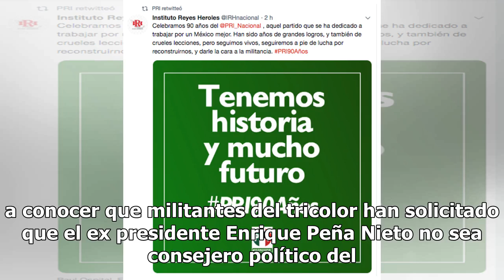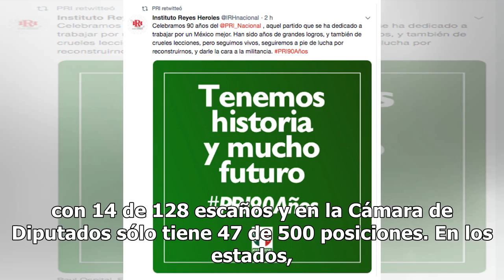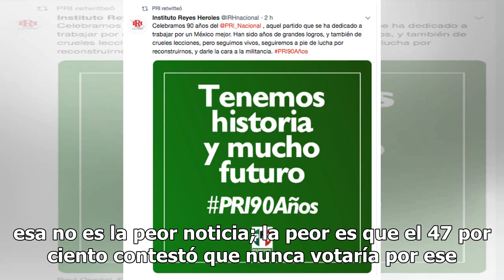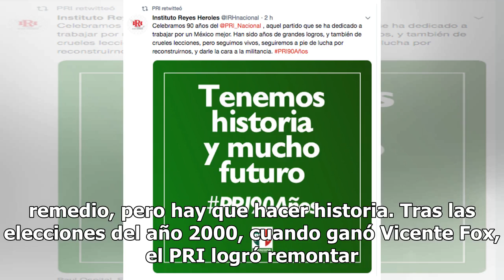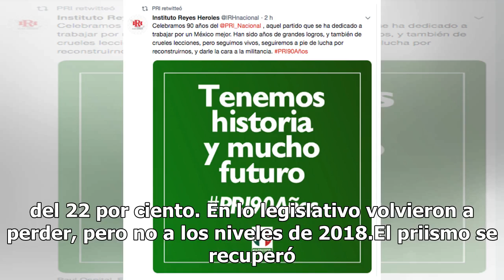Corrupción, derrota y crisis; las velas del PRI en su 90 aniversario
El PRI llega a 90 años. Y cruza por su peor momento: justo el 4 de marzo se ha dado a conocer que militantes del tricolor han solicitado que el ex presidente Enrique Peña Nieto no sea consejero político del partido y piden que se considere su expulsión por el deterioro a la imagen del priismo, esto ...